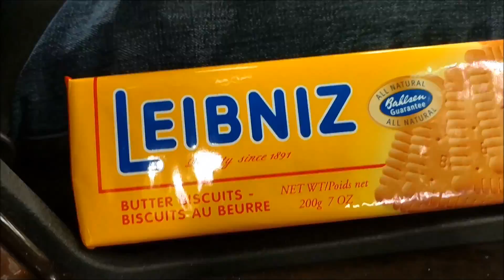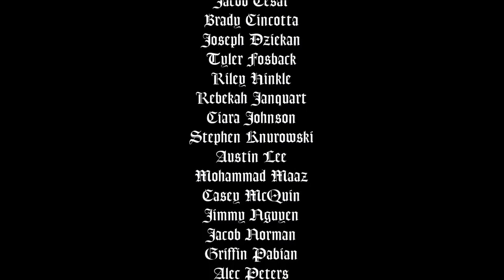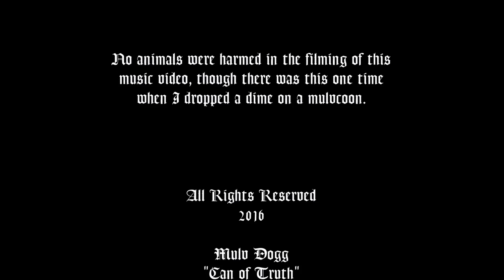Can of Truth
WITH SO MUCH DRAMA IN THE CALC BC
ITS KINDA HARD BEING MULV D - O DOUBLE G
BUT I
SOMEHOW SOMEWAY
KEEP COMING UP WITH FUNKY MULVCOONS
LIKE EVERY SINGLE DAY
MAY I
WORK A LITTLE SERIES WITH THE e
THEN
TAKE THE INTEGRAL AS I BREEZE THROUGH
2 IN THE MORNIN
AND THE PARTYS STILL JUMPIN
CUZ THAT SERIES AINT DONE
I GOT STUDENTS IN THE 110
DOIN SOME MATH
AND THEY AINT LEAVIN
TIL THEY GET THE ANSWERS
SO WHAT YOU WANNA DO
SHOOT I GOT A TI CALCULATOR
AND MY HOMEGIRLS DO TOO
SO TURN OUT THE LIGHTS
AND CLOSE THE DOOR
BUT - BUT WHAT
AINT NO DROPPING CALC
NO
NOW WE GOIN DO SOME CALCULUS
AP BC
WHILE THE YOUNGER BROTHERS BOUNCE TO THIS
ROLLIN DOWN THE STREET
EATIN BISCUITS
SIPPIN A CAN OF TRUTH
LAID BACK
WITH MY MIND ON MY MATH
AND MY MATH ON MY MIND
NOW THAT
I GOT ME SOME POLOS IN
EVERYBODY WANTS A SHIRT
BUT THEY AINT CHIPPED IN
NOW THIS TYPES OF MATH
HAPPENS ALL THE TIME
YOU HOPIN A 4
BUT SEE IM THINKIN A 5
EVERYTHING IS FINE
WHEN YOU LISTEN TO THE D - O - G
I GOT THE CULTIVATIN LECTURES
THAT BE CAPTIVATIN HE
WHO LISTENS
TO THE WORDS THAT I SPEAK
AS I TAKE ME SOME TRUTH
TO THE MIDDLE OF THE MEET
AND GET TO MATHIN ON THESE PROBLEMS DAILY
THE UNIT CIRCLE HELPS ME
MAYBE
SAY WHAT?
60 DEGREES
WHEN I TELL THAT KID PLEASE
RAISE UP OFF D - E - Gs
OR YOU GETS NONE OF THESE
AT EASE
AS I ROLL WITH THE MATHELETES
FEEL THE BREEZE
CUZ YOU KNOW IM JUST